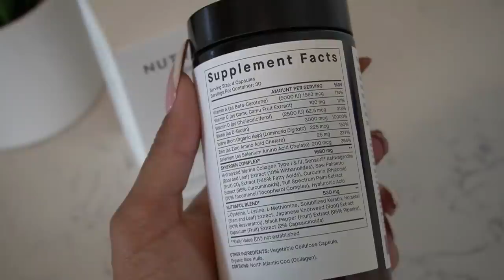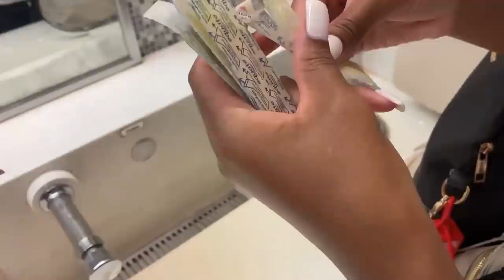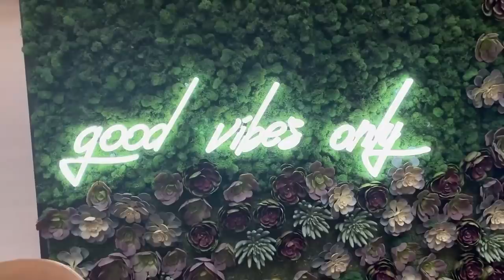Emergency Room + Girls Trip | RAY'S WEEK S2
LOCATION: Texas
BIRTHDAY: September 1993
ETHNICITY: African American
HEIGHT: 5'11
DAUGHTER: Named Ziya, born April 2016